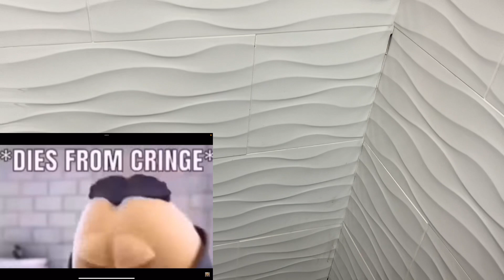I’m adopted to the backroom